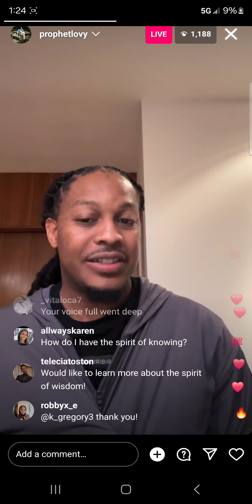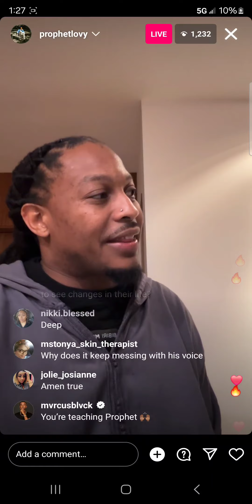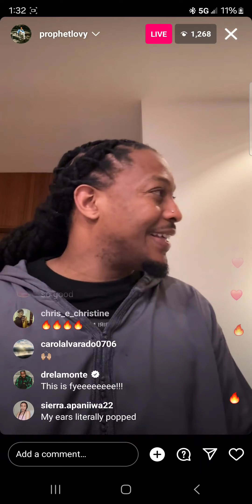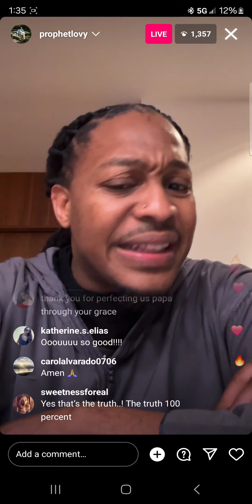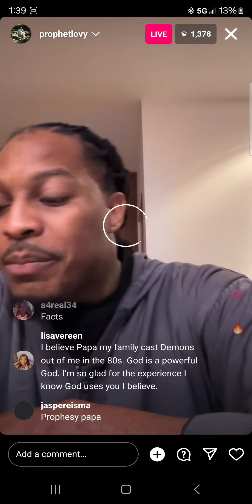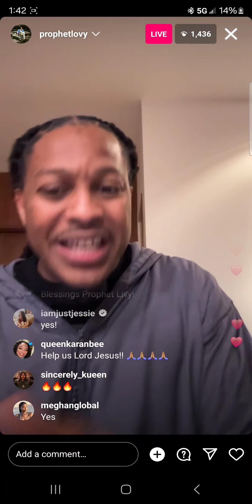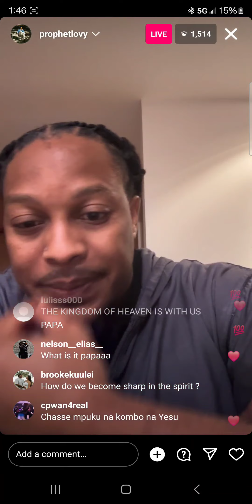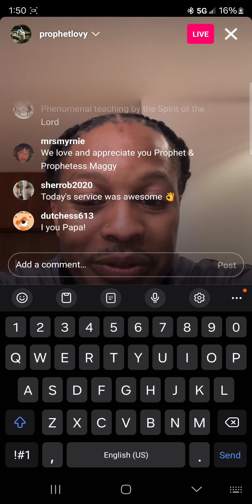Prophet lovy with Nick Cannon 🤯👀